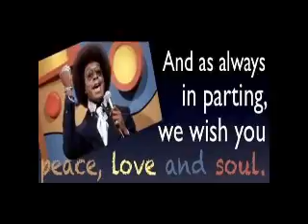REAL Black History Begins With, Slavery !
In Celebration Of Soul Liberation Day-December 07,2017
*** NEW POST *** The “BEST” Saviour’s Day Speech Of 2017 ! Transforming The Negro Into A, GOD ! by His Divine Masculine & Soul Brother # 1 AdMinister Taalik Ibn’rad @

1000% Liberation Of The, MIND ! - Let The Deprogramming, BEGIN !- I’m In The Wrong Place 2 Be, REAL !